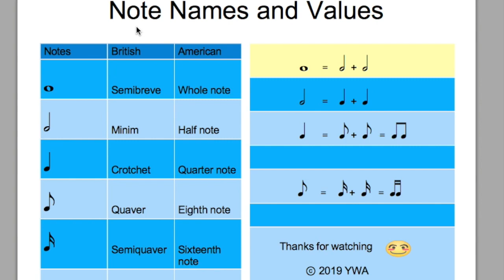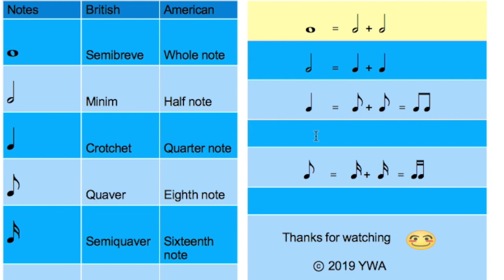Burmese classic | Myanmar song Guitar Tutorial | Myanmar guitar lesson | Note names and values #2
Learn to enhance your skills!!

SHORT BIO:
Ywa Eh is a young talented musician from KAREN community in New Zealand. He composes, records and performs his original works. As contemporary modern Musician he specialises in progs and fusion instrumentals. His major instrument is electric guitar. He also teaches guitar lessons to young generations in his community.